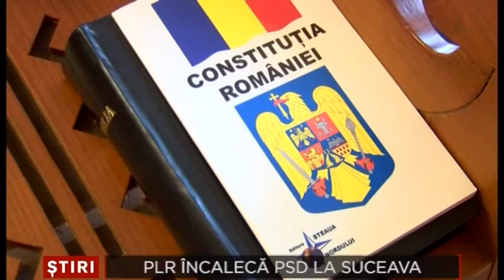PLR incaleca PSD la Suceava